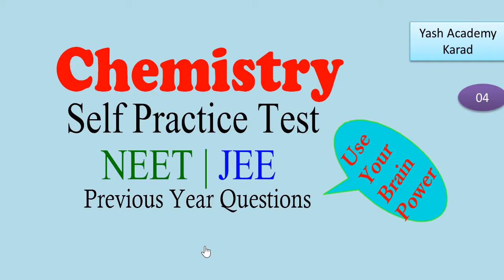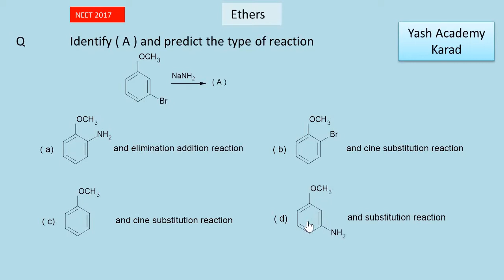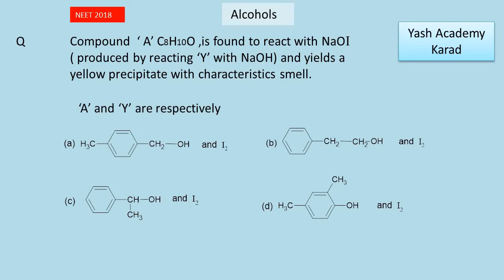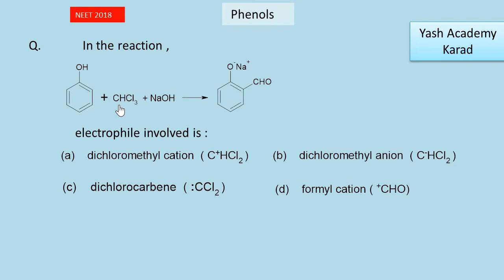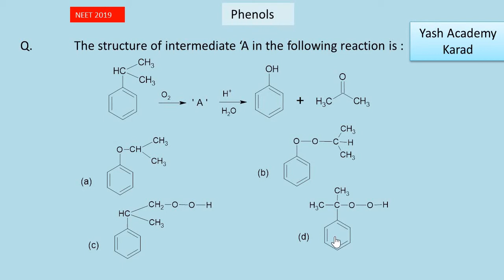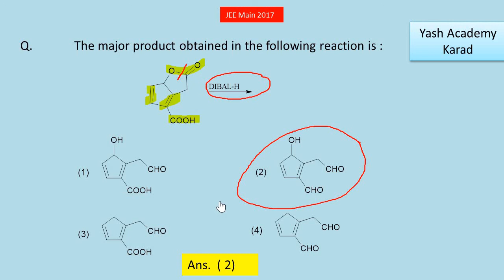Chemistry Self Practice Test 04| Alcohols, Phenols and Ethers | Previous Year Questions | NEET | JEE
Chemistry selfpracticetest04